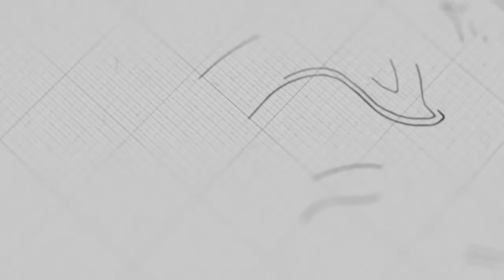ក្រឹត្យវិន័យទី២ | លោកគ្រូ​ ម៉ារ៉ា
មេរៀនអធិប្បាយ វេនម៉ោង១០ព្រឹក
ថ្ងៃអាទិត្យ ទី២៣ ខែកុម្ភៈ ឆ្នាំ២០២០
ដោយលោកគ្រូ៖ ម៉ារ៉ា

យើងខ្ញុំសូមអរគុណសម្រាប់ការទស្សនាមេរៀនអធិប្បាយ!